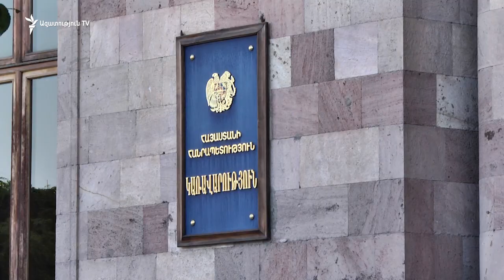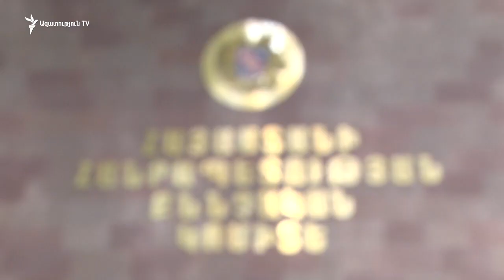Կառավարությունը 1.5 ամիս ժամանակ է խնդրել շինարարական ընկերություններից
«Հյուսիս-հարավ» ավտոճանապարհի Աշտարակ-Թալին հատվածի շինարարությունն իրականացնող ենթակապալառու ընկերությունները 1.5 ամիս կսպասեն մինչև կառավարության ու «Կորսան Կորվիամ» իսպանական ընկերության միջև ավարտվեն բանակցությունները։ Գործադիրում լավատեսական են տրամադրված։

«Ես հուսով եմ, որ այս 1.5 ամիսների ընթացքում զարգացումներ կունենանք», - լրագրողների հետ զրույցում նշեց փոխվարչապետ Տիգրան Ավինյանի գրասենյակի ղեկավար Վարագ Սիսեռյանը:

«Հյուսիս-հարավ» ավտոճանապարհի կապալառու «Կորսան Կորվիամը» իրականացված շինարարական աշխատանքների համար 2018-ից օգոստոսից չի վճարել ենթակապալառու ընկերություններին։ Մոտ 2 տասնյակի հասնող ընկերությունների աշխատակիցները երեկ փակել էին «Հյուսիս-հարավ» ճանապարհի Աշտարակ-Ուջան հատվածը։ Պահանջում էին իրենց հարցի լուծում։ Շինարարները ճանապարհը բացեցին՝ կառավարությունում հանդիպման խոստում ստանալով։ Այսօր հանդիպումից հետո «Կորսան Կորվիամ» ընկերության ենթակապալառու ընկերությունների իրավաբան Արմեն Սաքապետոյանն ասաց՝ օգոստոսից գումար չստացած ընկերությունները խնդրի լուծման իրենց տարբերակն են առաջարկել գործադիրի ներկայացուցիչներին։

«Մեր առաջարկը կառավարությանը նա է, որ նեցուկ լինի տեղական կազմակերպություններին, որպեսզի տեղական կազմակերպությունների պարտքերը վճարվեն կա՛մ բյուջետային, կա՛մ ծրագրային միջոցների հաշվին, պահանջի իրավունքը զիջեն կազմակերպությունները կառավարությանը և, օրինակ, վերջում, եթե պարզվի, որ պետությունն է պարտք «Կորսանին» 10 միլիոն, ապա պետությունը վճարված հինգ միլիոն գումարի չափով կնվազեցնի ու կվճարի 5 միլիոն, եթե կպարզվի, որ «Կորսանն» է պարտք 10 միլիոն, ապա կստացվի՝ «Կորսանը» արդեն պետությունը պարտք է ոչ թե 10 միլիոն, այլ 15 միլիոն», - իրենց առաջարկը ներկայացրեց Սաքապետոյանը:

Թեև «Կորսան Կորվիամ» ընկերությունը սնանկացման գործընթացում է, Տրանսպորտի, կապի և տեղեկատվական տեխնոլոգիաների փոխնախարար Բագրատ Բադալյանն ասում է՝ ընկերությունը ֆինանսներ ունի ստացած կառավարությունից և կարող է հենց այդ միջոցներից վճարել իր պարտքերը։ Գործադիրում դիտարկում են նաև ենթակապալառու ընկերությունների առաջարկած տարբերակը։ Ի դեպ, փոխնախարարի տեղեկացմամբ, տևական ժամանակ է՝ «Կորսան Կորվիամը» դադարեցրել է «Հյուսիս-հարավի» շինարարական աշխատանքները։